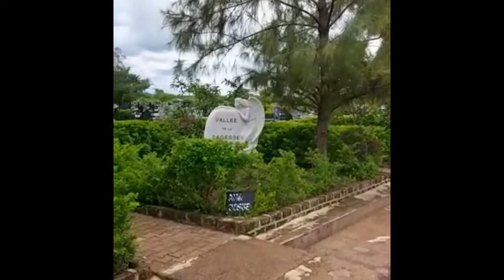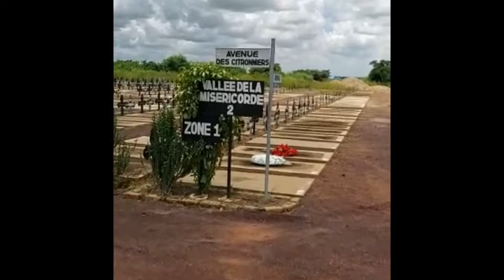Lubumbashi Cimetière Kasangiri Rivière Des Anges 2023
Lubumbashi Rivier Des Anges Kasangiri Cimetiere
Kasangiri cimetiere is a cemetery well maintain in lubumbashi.
Although the kasangiri is very expensive to bury.